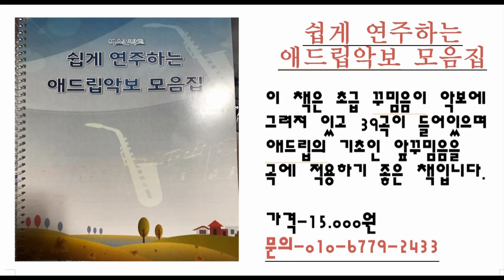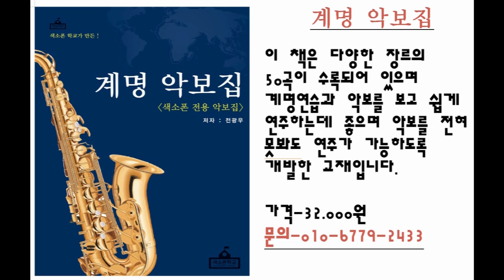[색소폰학교] 매일 3가지 연습은 꼭 하세요-색소폰강의